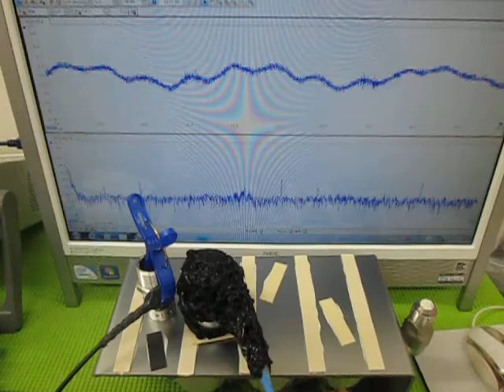オリジナル超音波プローブの「発振・制御」技術 ultrasonic-labo